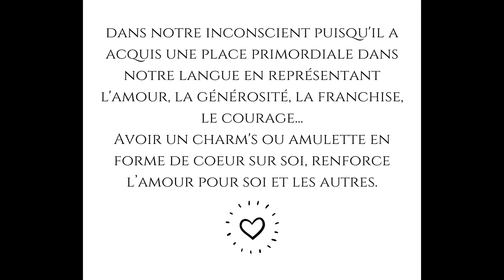La symbolique du cœur de 60 à 90 battements par minute